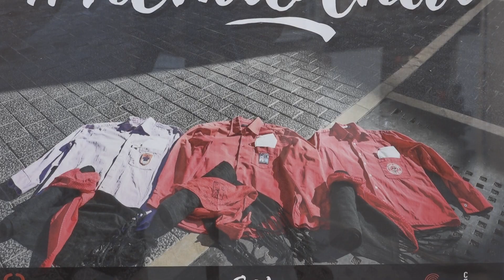Diades sense límit de castellers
Les colles treballen amb el convenciment que aquest divendres també acabarà la limitació de 160 castellers a les actuacions. Una de les pirmeres diades en retornar a la normalitat serà la de Santa Teresa al Vendrell, en directe a TAC12